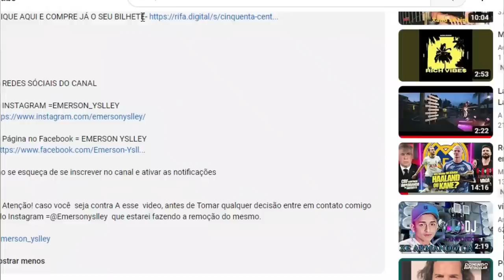DJ IVIS FICA BRAV9 E EXPÕE SEU EX SOCIOS " TENTARAM ME ROUB4R"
DJ IVIS VOLTA FAZER NOVO DESABAFO E DIZ QUE TEMPROVA QUE SEUS EX SOCIOS TENTARAM LHE ROU4R